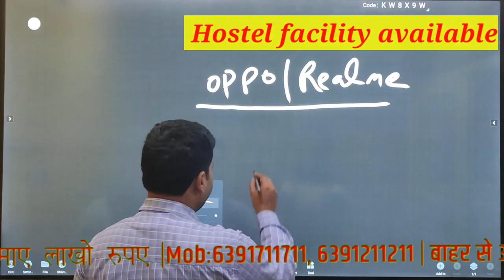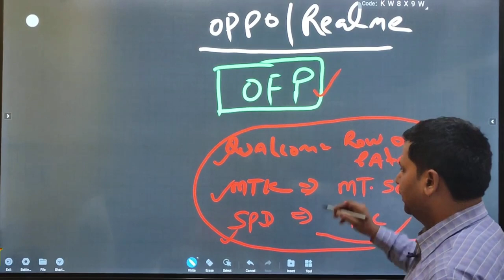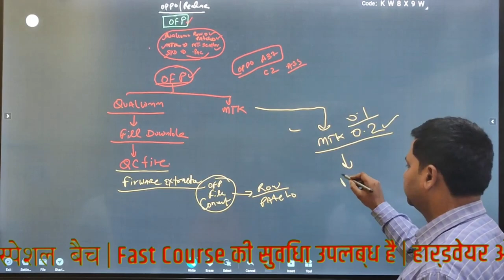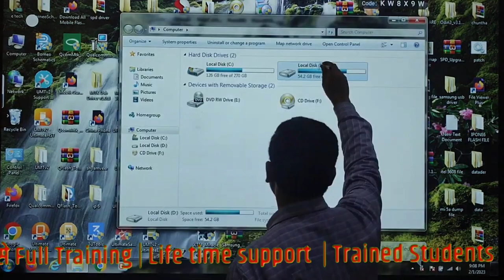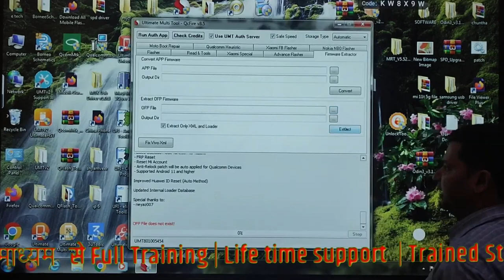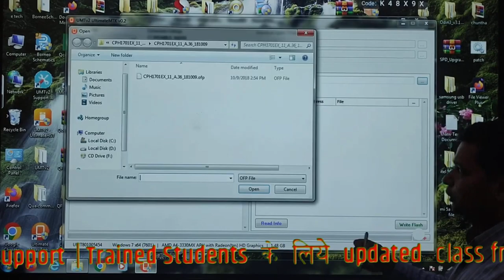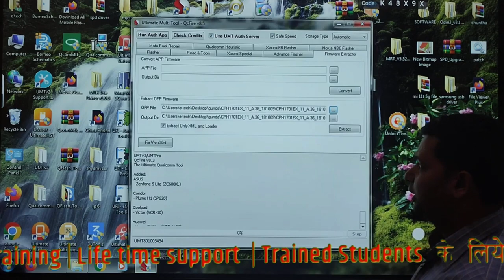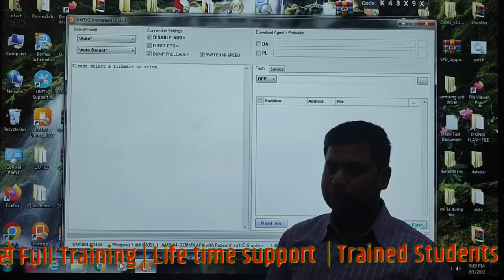How to flash any REALME ,OPPO Mobile | OPPO और REALME को चुटकियों में ठीक करें